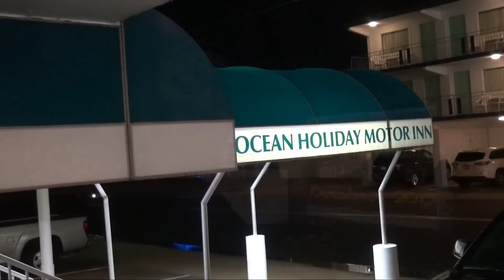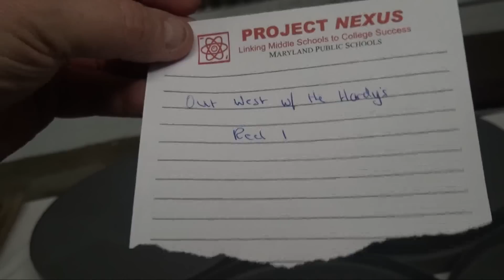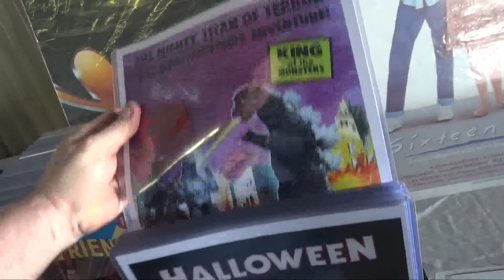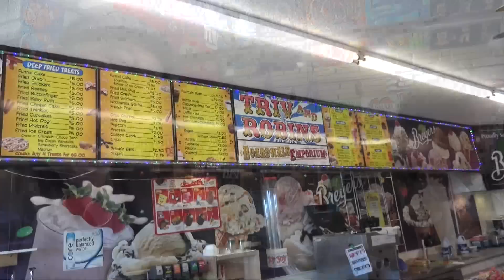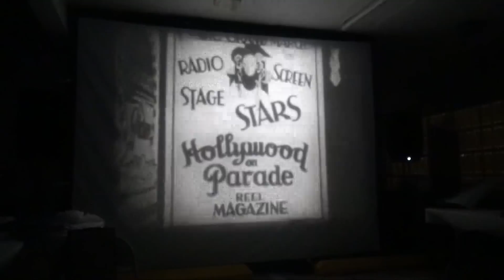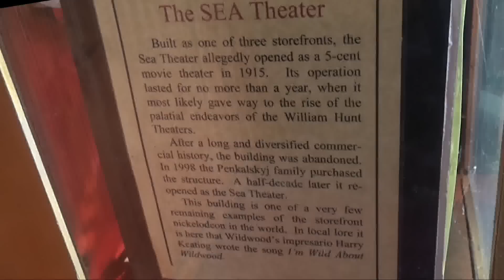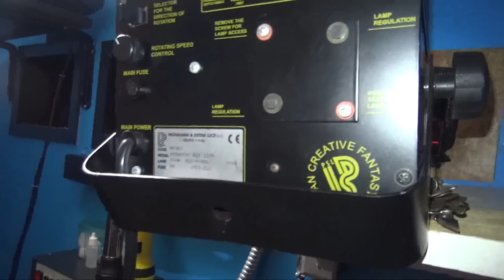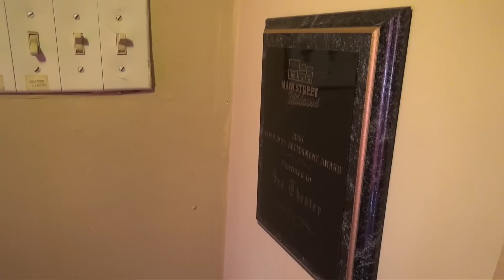#1056 CINESEA FILM CONVENTION & Last Storefront NICKELODEON in USA! TNT Amusements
Todd Tuckey and his family take you to WILDWOOD, New Jersey, to the CINESEA 12 FILM SHOW In October 2015.  Here, meet a great bunch of collectors of the old 8mm and 16mm movies and experience the film swap along with an evening of odd projected film treasures!  THEN, you get a private tour of the LAST STOREFRONT NICKELODEON in the USA!  Opened in 1916, this tiny theater on Pacific Avenue is actually available to PURCHASE!  It was beautifully renovated about 20 years ago...and retains that old time splendor!  We hope you enjoy the video...and may consider coming to the NEXT show.